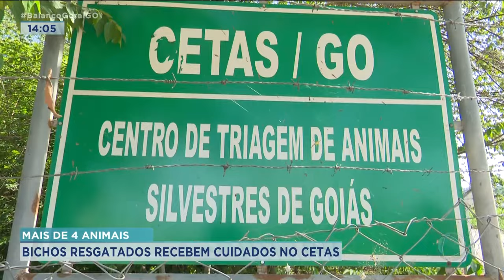MAIS DE 4 MIL ANIMAIS: BICHOS RESGATADOS RECEBEM CUIDADOS NO CETAS